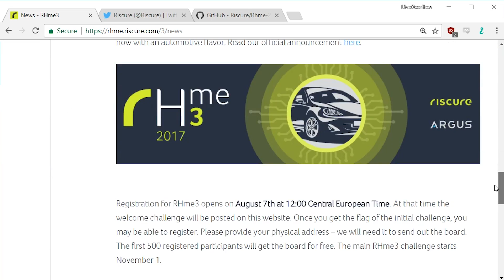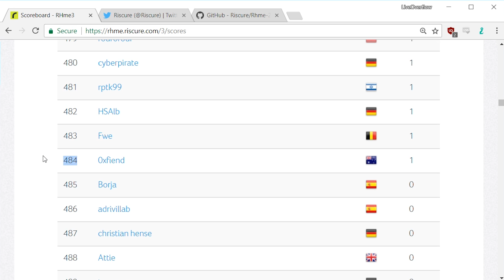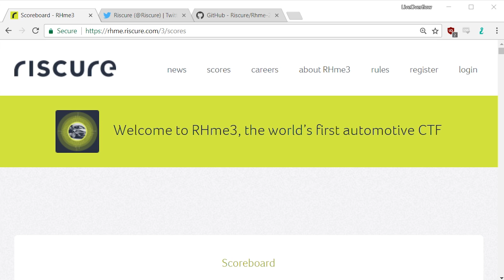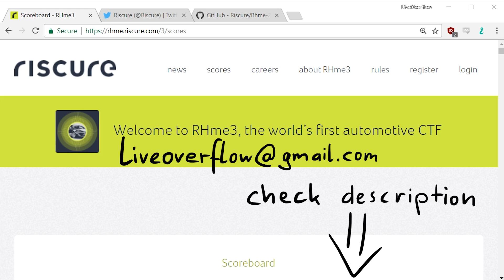RHme3 qualification ended but you could still get a board!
Deadline: probably 10. September 2017 (check my Twitter for announcements)

Good chances have:
+ hardware experience (Arduinos, Protocols, ...)
+ analysing why you failed in the Qualification
+ create an excellent writeup including what you first missunderstood or where you got stuck (bonus points for awesome videos)
+ surprise me. I don't know myself what I want
+ Public posts/videos for others to learn from is always welcome